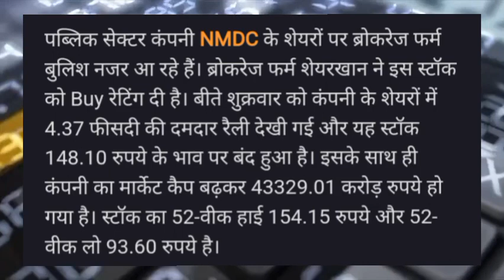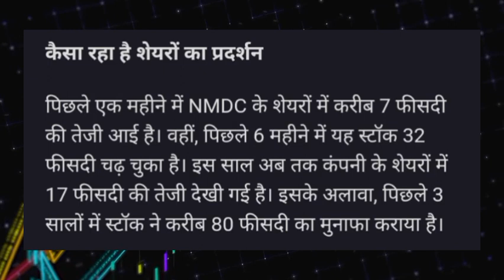Nmdc Share news today! Nmdc Share news! Nmdc Share latest news today